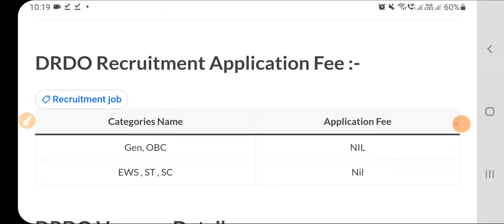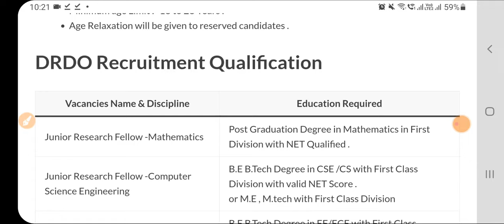DRDO New Recruitment 2024 | DRDO New Vacancy 2024 | Govt Jobs Dec 2024 DRDO Bharti 2024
DRDO Apprentice Recruitment 2024 |   DRDO Apprentice Vacancy 2024 | DRDO DRFL Recruitment 2024 | DRDO DRDO Scientist B Recruitment 2023 | govt jobs may 2024| DRDO RAC Scientist Vacancy, Eligibility DRDO Recruitment 2024 | Latest Jobs 2024